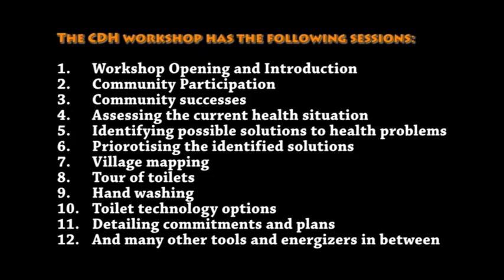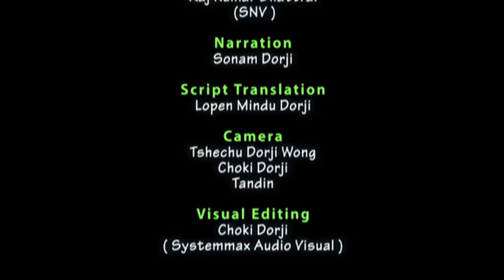Community Development for Health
This documentary facilitator's guide is intended for use by those who have experience in working with rural health and hygiene, especially Health Assistants and other development professionals who assist communities.